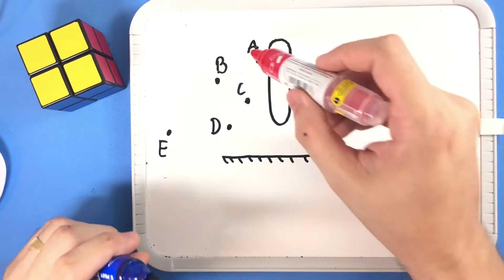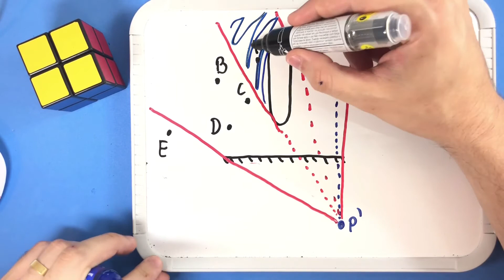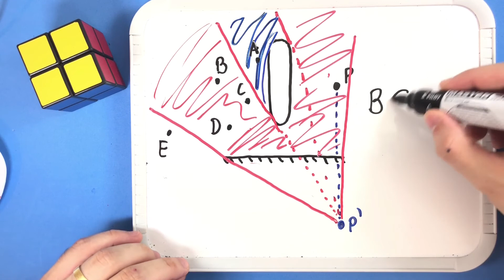28 - Reflexão da Luz e Espelhos Planos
(PUC-RJ) Quais dos objetos A, B, C, D e E são vistos pelo
observador P ao olhar para o espelho plano
esquematizado?
A, B, C, D e E
A, E e B
A, B e C
B, C e D
C, D e E